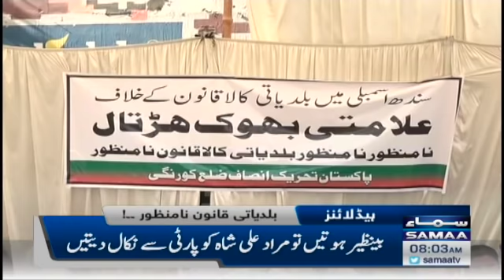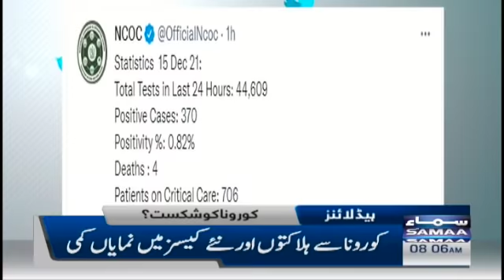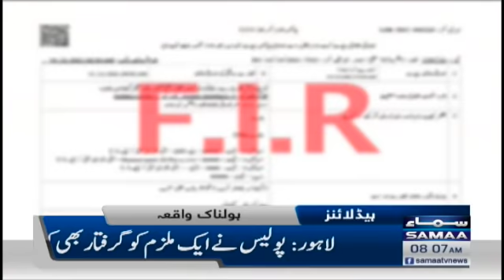Samaa news headlines 8am - Karachi Express narrowly escaped the accident - SAMAATV - 15 Dec 2021